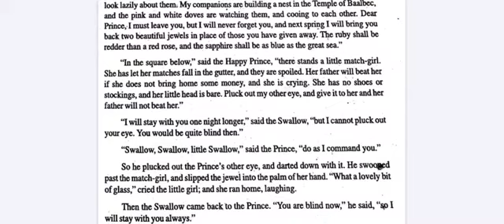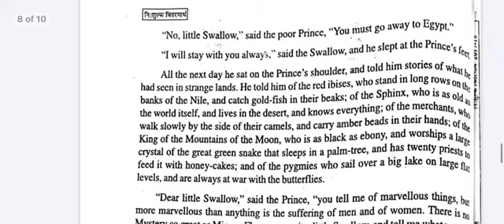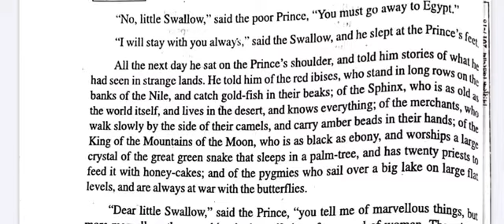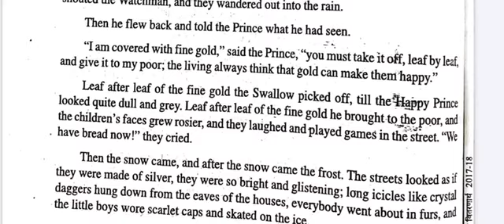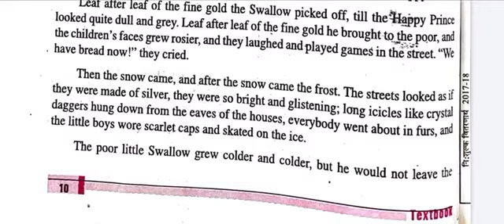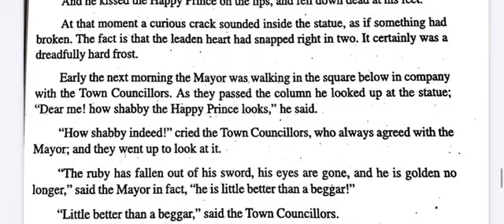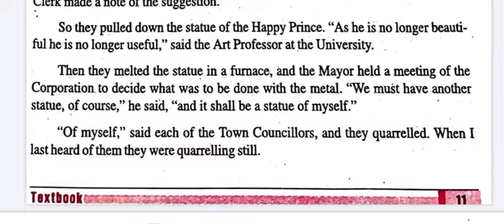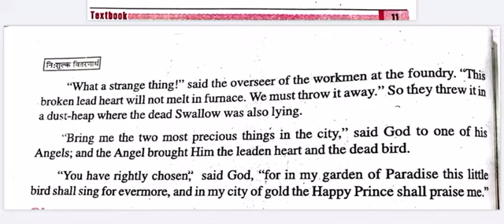The Happy Prince - Part 3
Explanation of The Happy Prince - Part 3 chapter 2, Special English MP board.